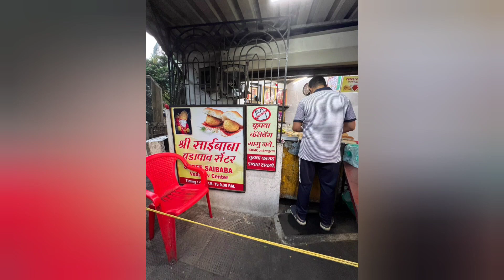Malvani Style Egg Curry | Best Vada pav In Dombivli,must try 🤤| मालवणी अंड्याचे कालवण | Recipe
🌼 I'm Fashion Vlogger ,Makeup Artist, Creative Person, My Passion is cooking & I Loves to Travel
I'm Trying My Best to Share Authentic Food Recipes & My Fashion Ideas For You